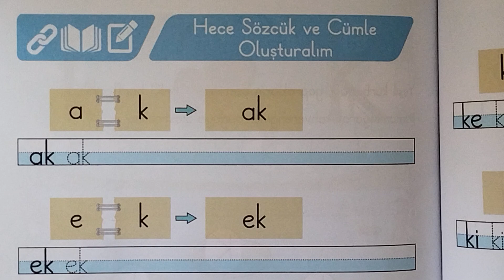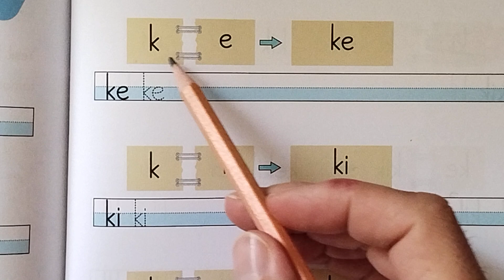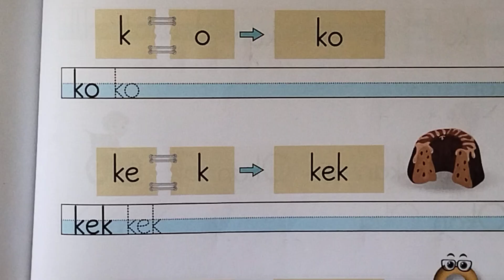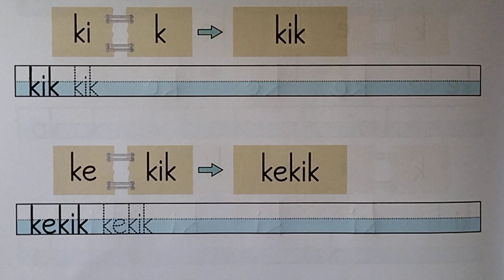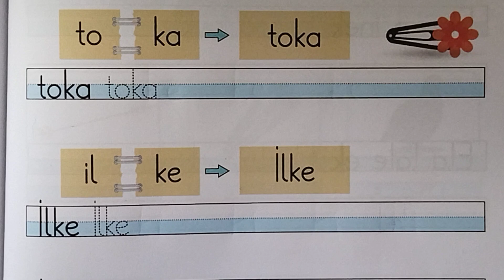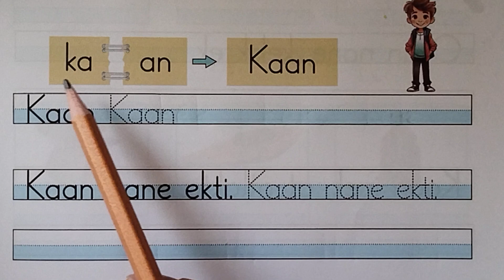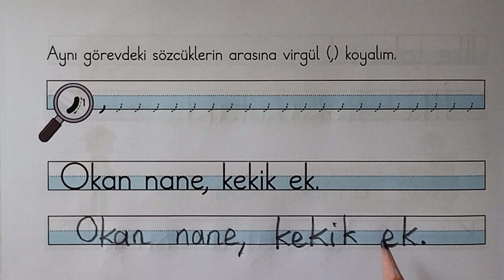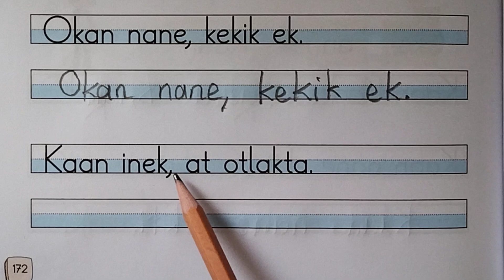1. sınıf ilkokuma yazma kitabı sayfa 168-172 k sesi ile heceler kelimeler cümleler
1. sınıf ilkokuma yazma kitabı sayfa 168-172 k sesi ile heceler kelimeler cümleler

Özelde ilkokul genelde 7'den 70'e her yaştan insan için ONLİNE İLKOKUL

* Merhaba, Online İlkokul Youtube kanalımıza hoş geldiniz.
* Youtube kanalımızda özelde ilkokul, genelde hayata dair tüm bilgileri içeren videoları bulabilirsiniz.
* 7'den 70'e bilgi öğrenmek ve öğretmek, bazen eğlenmek adına paylaşımlar için kanalımıza hepiniz davetlisiniz.
* Öğrenmenin ve öğretmenin, gezip görmenin ve eğlenmenin yaşı, yeri ve zamanı yoktur anlayışıyla mümkün olduğunca sizlere yeni videolar sunacağız.
* Kendinize iyi bakın. Sizi çok seviyoruz.